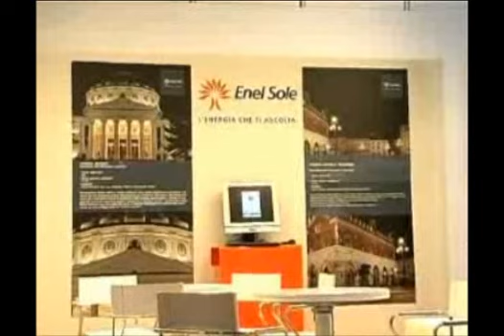Living Luce: intervista con Alberto Ugetti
Milano 26 maggio: Sensibilità ambientale ed efficenza energetica richiedono sempre più attenzione alla ricerca e all'inovazione.

Ci confrontiamo con Alberto Uggetti general manager di Underwriters Laboratories società impegnata nella tecnologia al led.